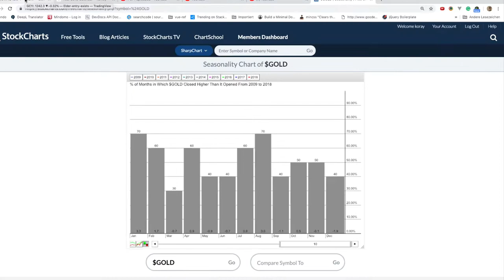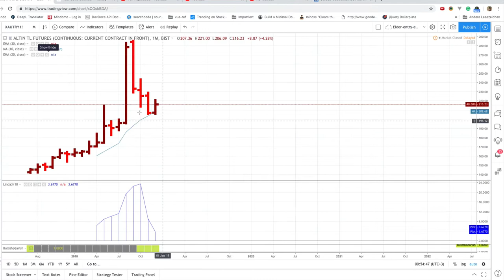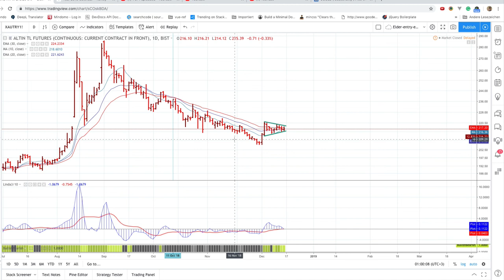Altin Analizi - 2018.12.17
Altin Analizi uzun orta dönemde altinin yatay ilerledigini göstermekte. Fakat su anda altinin fiyatinin cok sekilde dolara bagli oldugu ve dolarin fiyatiyla ayni sekilde ilerleme gösterdigini görmekteyiz. Altin dolar olarak yatay ilerlemekte hatta düsmektedir. fakat türk lirasi cinsinden dolar ile ayni artis azalisi göstermekte.

GIRAM ALTIN 216.23 TL - 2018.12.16